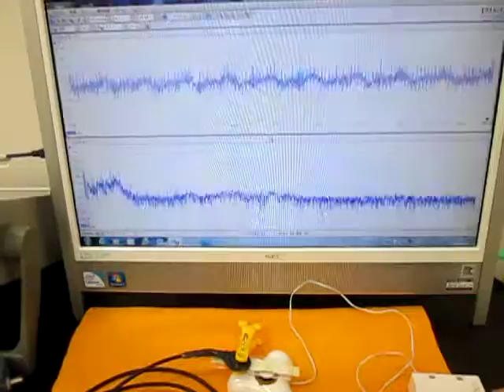オリジナル超音波システムの開発技術 （超音波システム研究所 ultrasonic-labo）